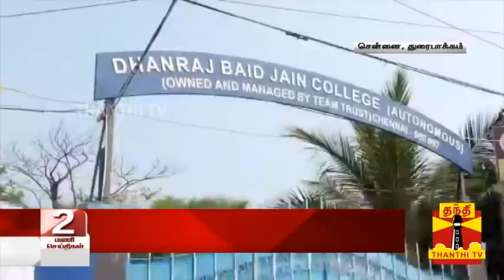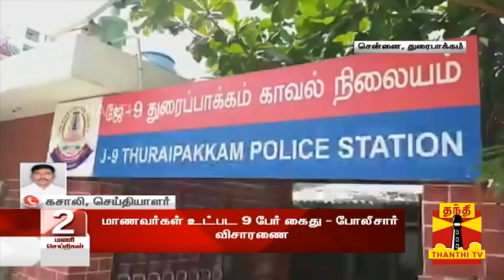தனியார் கல்லூரி மாணவர்களிடையே மோதல் - சக மாணவர்களை தூக்கி சென்று கட்டி வைத்து தாக்குதல்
தனியார் கல்லூரி மாணவர்களிடையே மோதல் - சக மாணவர்களை தூக்கி சென்று கட்டி வைத்து தாக்குதல் | Thanthi TV